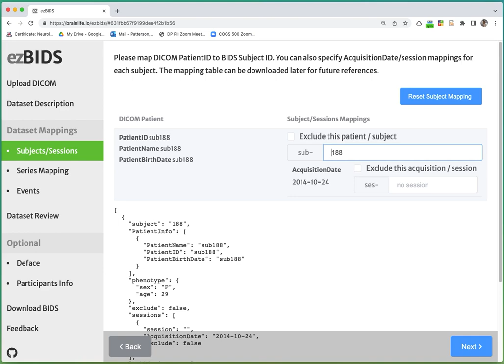ezbids 05 Subjects Sessions